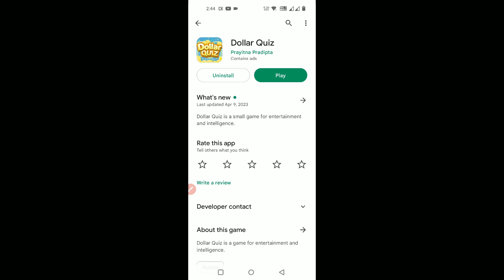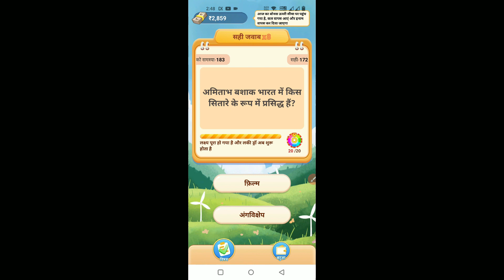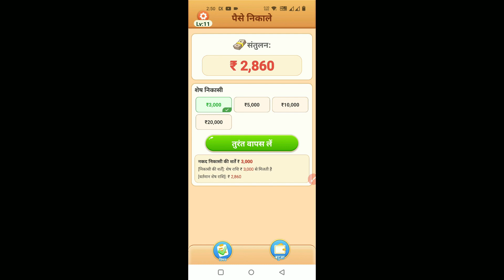Dollar Quiz se paise withdraw kaise kare | Payment proof | Real or fake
Hi

Topics discussed
1 Dollar quiz se paise withdraw kaise kare
2 Dollar quiz app payment proof
3 Dollar quiz real or fake